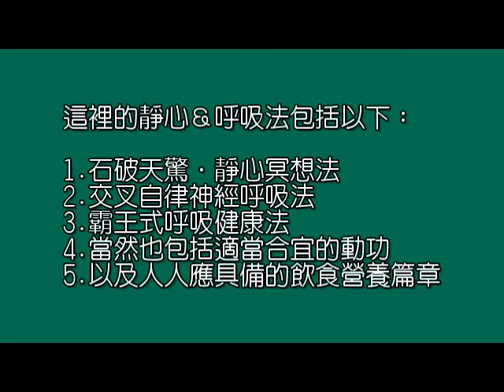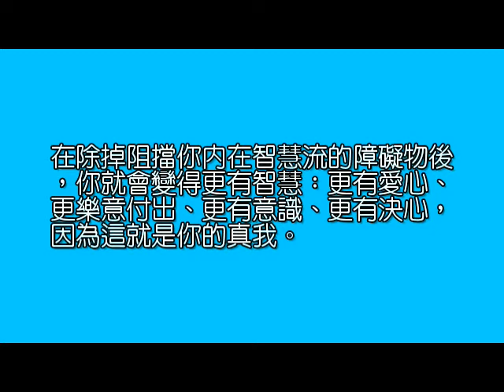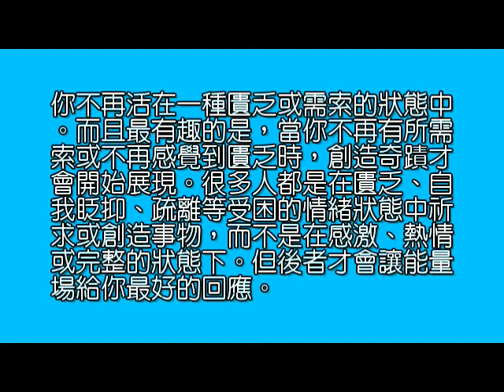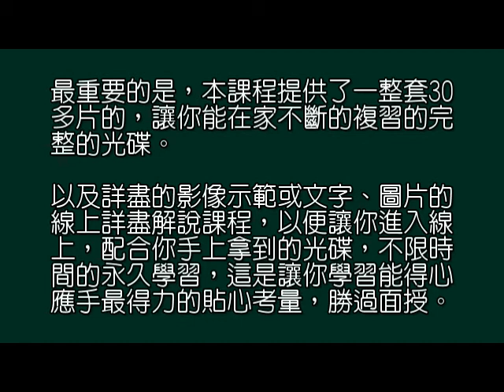特殊霸王式呼吸靜心法